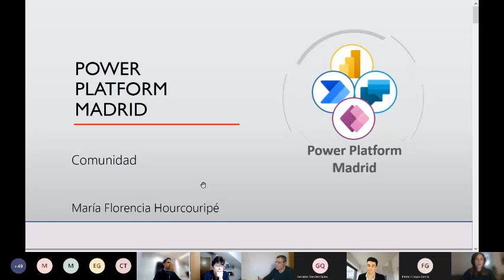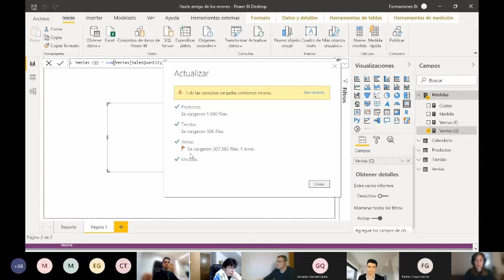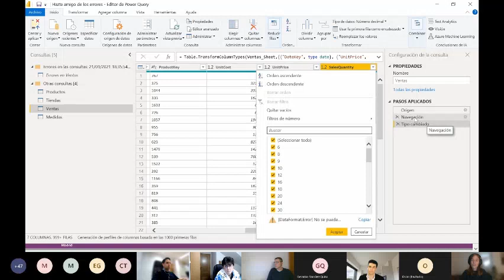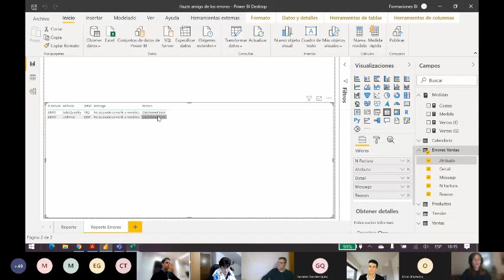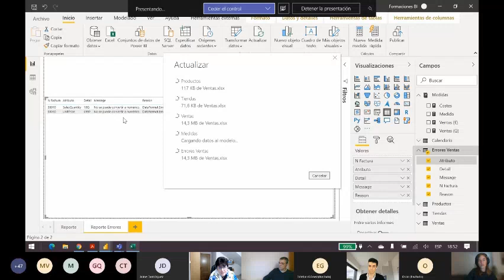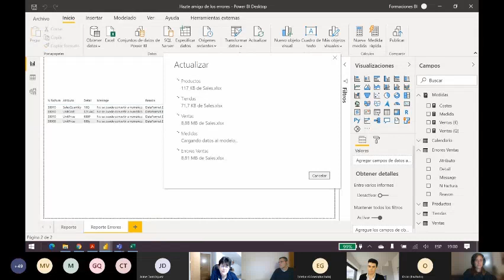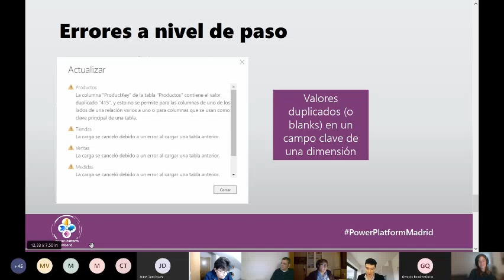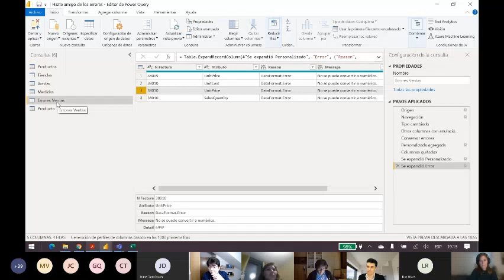Errores de Power Query con Maria Florencia Hourcouripe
En esta sesión XVII de Power Platform os traemos la interesante charla de Maria Florencia Hourcouripe titulada: "Hazte amigo de los errores de Power Query​" para entender los tipos de errores que pueden surgir al actualizar un modelo de datos y cómo solucionarlos.

Contenidos:

3:31- Errores a nivel de fila
29:49 - Errores a nivel de paso

Microsoft & LinkedIn - Rutas de Aprendizaje
Artículo de Microsoft

Ruta de Aprendizaje de DAX ¡Gratis!